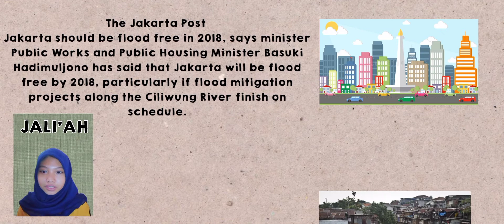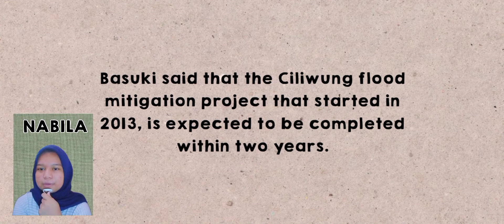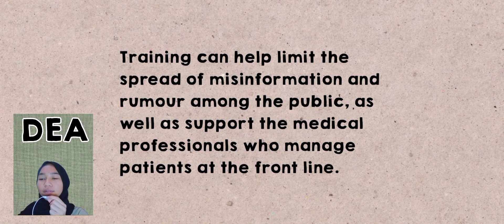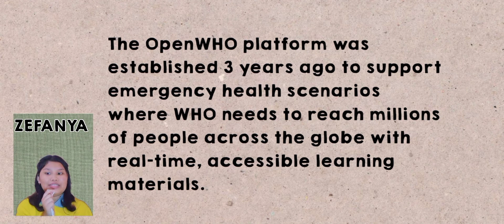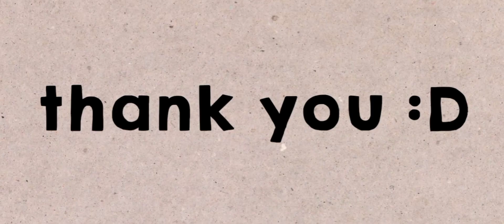EXPLANATION TEXT || NATURAL DISASTERS AND COVID-19 || IPA 2 || JALI'AH NABILA DEA AND ZEFANYA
Assalamualaikum
hello!
안녕하세요

Kelompok :
- Dea Luvina Zahra
- Nabila Putri Azzahra
- Nur Siti jali'ah
- Zefany Novelia Simalango